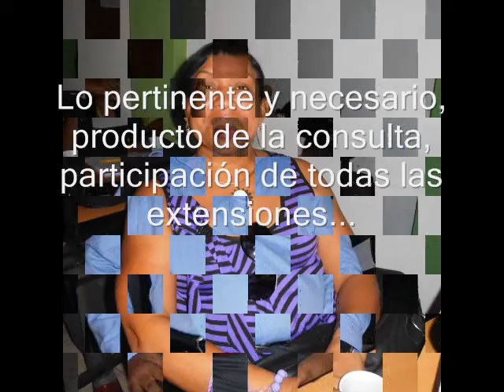UPEL Apure sus PROFESORES en Consulta sobre el Eje Curricular Práctica Profesional para Diseño 2015